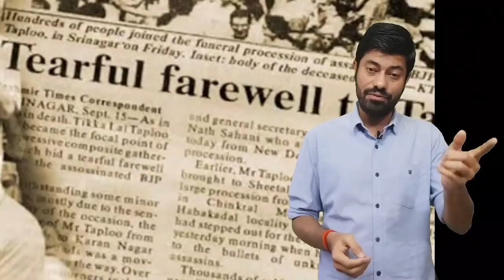कश्मीर का नरसंहार / हिन्दू-मुस्लिम सभी को यह देखना चाहिए / THE KASHMIR FILES